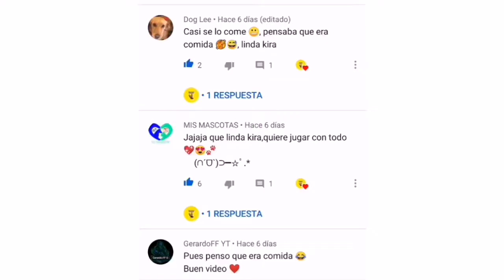¡REACCIÓN 😮 DE KIRA🐶 A UNA PISCINA 🏖️ DE BOLAS 🏐! ¿LE GUSTARÁ 😍?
En este vídeo os vais a encontrar  la Reacción de Kira a una piscina 🌊 de bolas🏐.
Seguirme en Instagram:
Seguirme en tikv tok:
Aquí es donde se descargan las fichas :
Edición y Intros de :
Seguirlo en Instagram.
Dejarme un comentario mis kirifans.